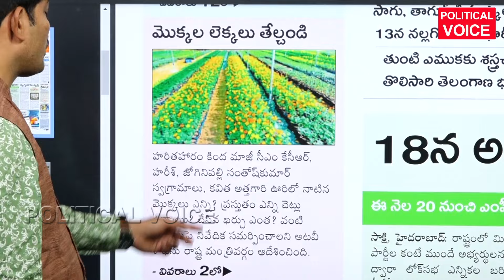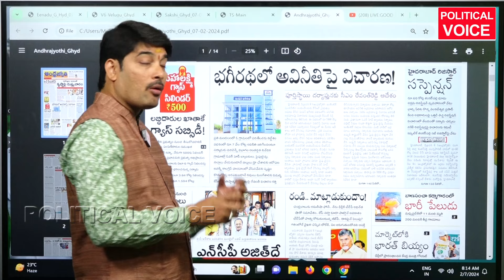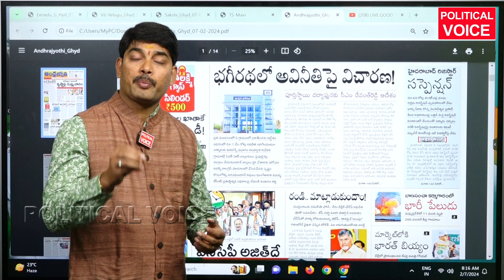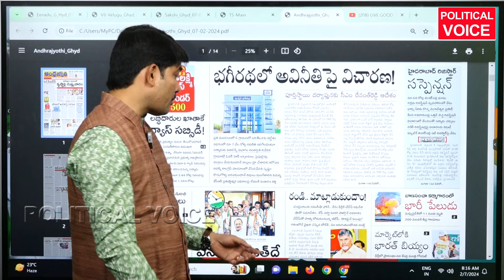కేటీఆర్ ను జైల్ లో వేసేయడానికి రేవంత్ స్కెచ్ revanth reddy fire on ktr